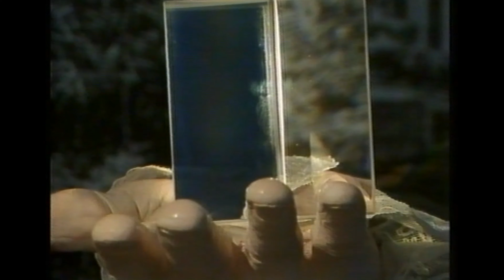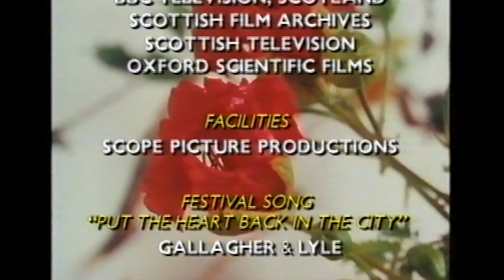Coming Up Roses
Glasgow 1988